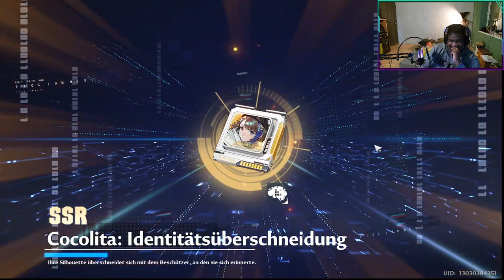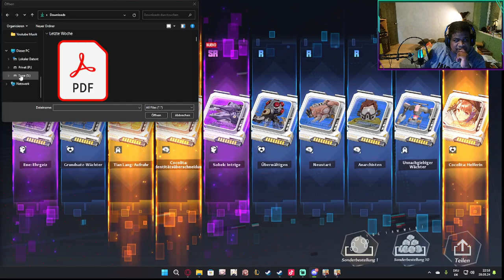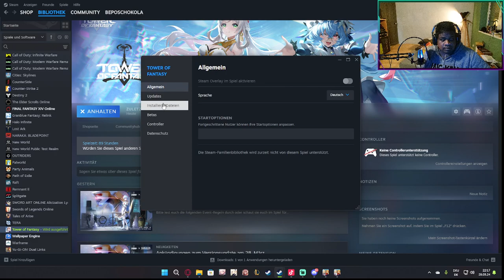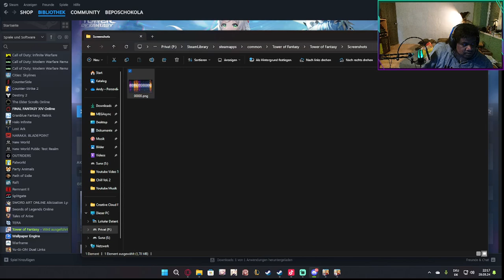Let's play Tower of Fantasy Part 18